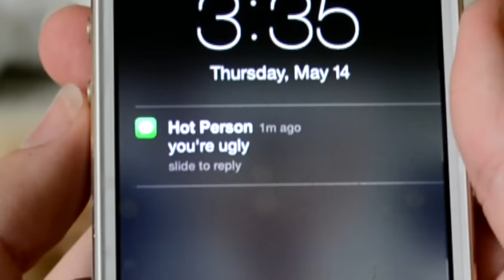THE LLAMA SONG: PART 2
You thought it was over, you thought wrong bitch.

Wanna know the lyrics? Well you can! I posted them on my twitter (@twaimz) you're welcome ♡
BUY MY NEW LLAMA MERCH ON SALE NOW!
Where you can find me:
AND thank you to my other best friend Dorie for going to the llama farm with me follow her on Instagram :) @profanity
If you're reading this right now leave me the a llamAMAZING comment! Come on, do it for the llamas. They're watching you.